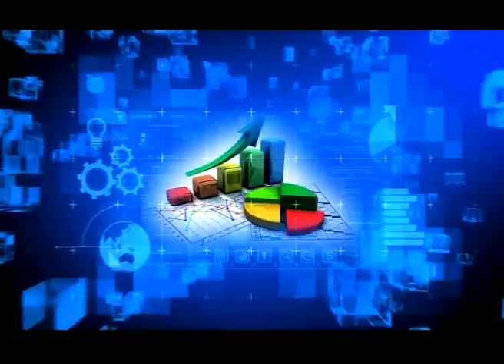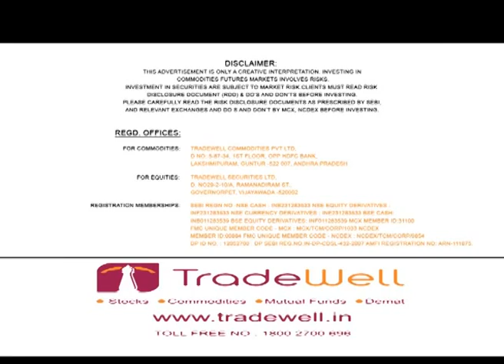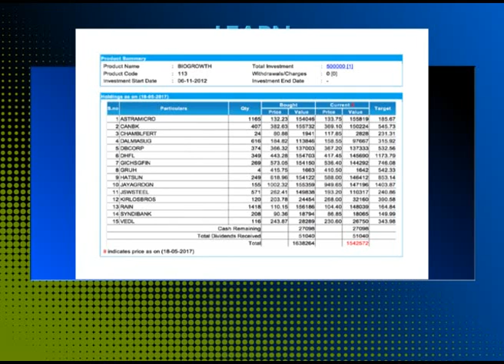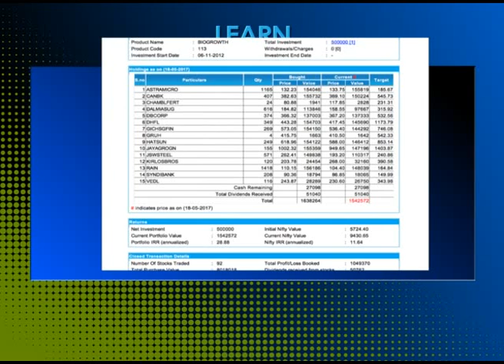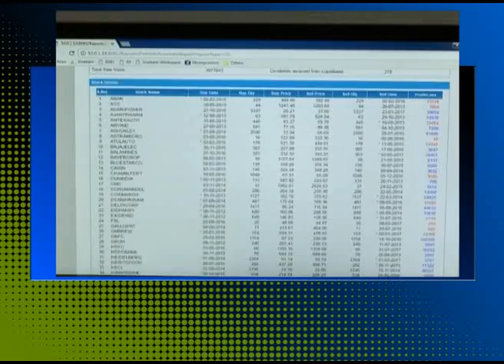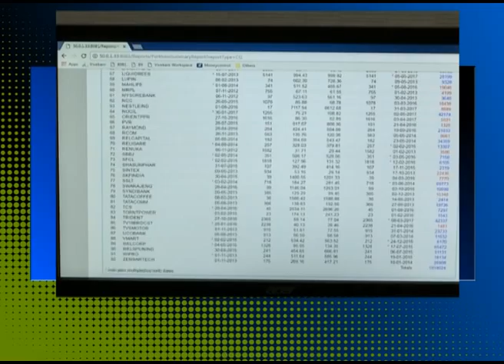Vivekam: Learn to Earn Episode-36 (Differences between Mutual Funds and Vivekam processes)